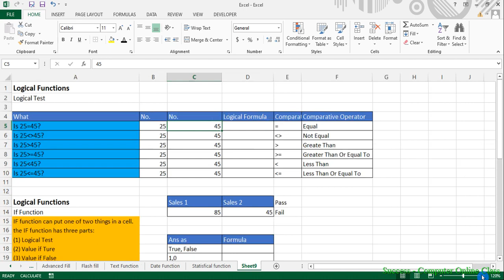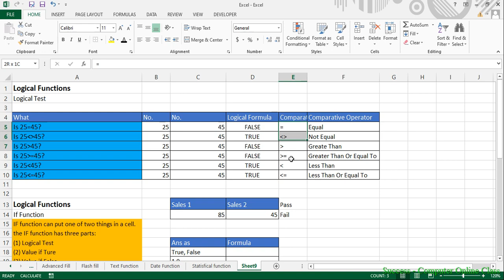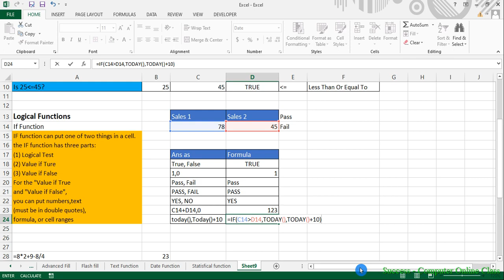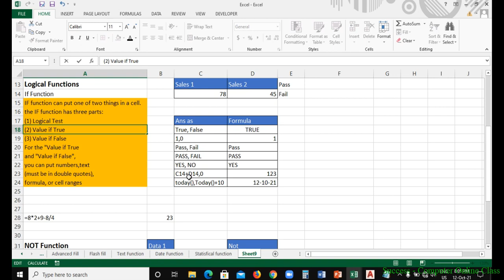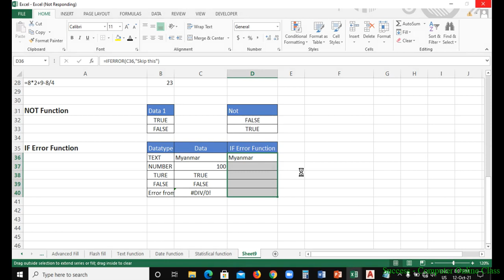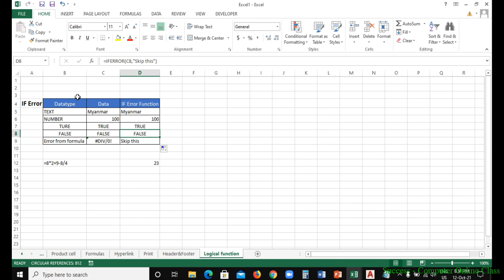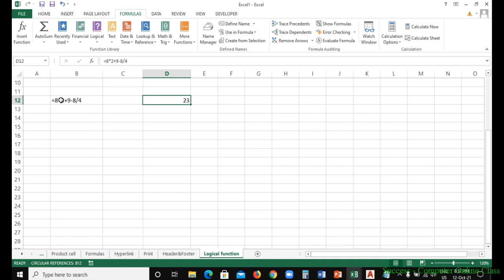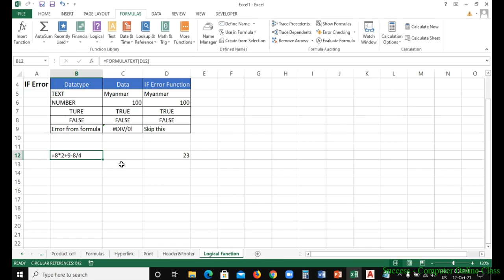Microsoft Excel: Logical Function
logical function ဆိုတာဘာလဲ။ excel မှာ logical function ကို ဘယ်လို အသုံးပြုပြီး တွက်ချက်မလဲနဲ့ ပတ်သက်ပြီး ရှင်းပြထားတဲ့ videoဖြစ်ပါတယ်ရှင့်။